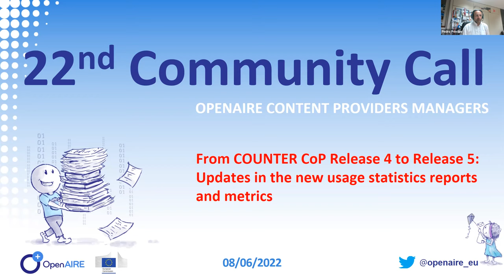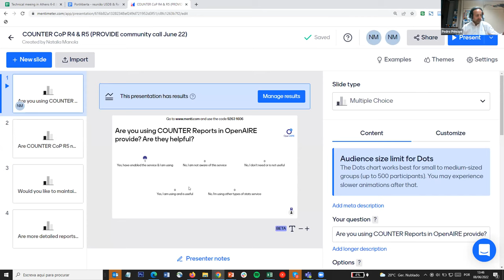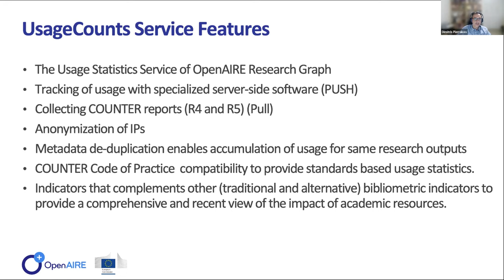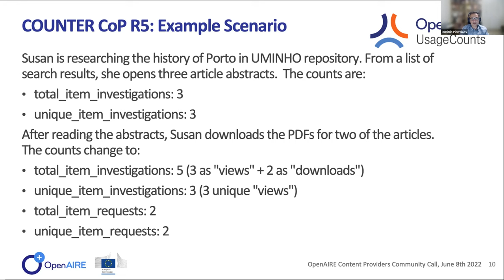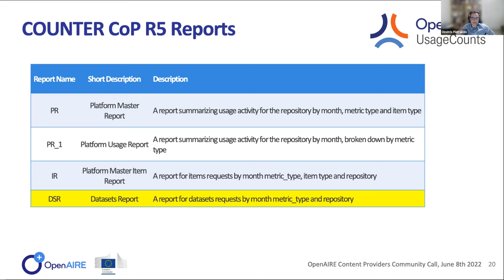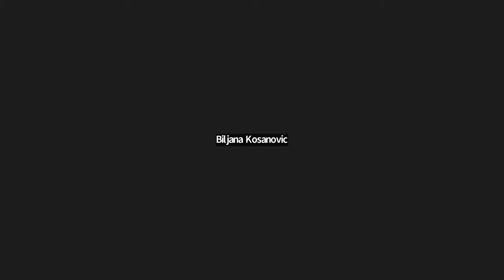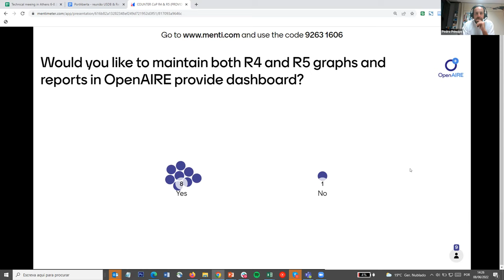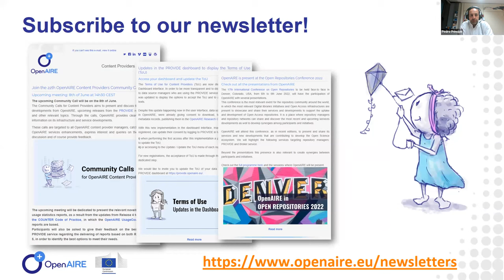22nd OpenAIRE Content Providers Community Call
OpenAIRE Content Providers Community Call,June 8th, 2022.

This meeting focused the following topic:
- From COUNTER CoP Release 4 to Release 5: Updates in the new usage statistics reports and metrics

00:00:00 Welcome & Agenda
00:02:27 Recent News & Reminders
00:13:15 Updates in the new usage statistics reports and metrics
00:35:50 Discussion